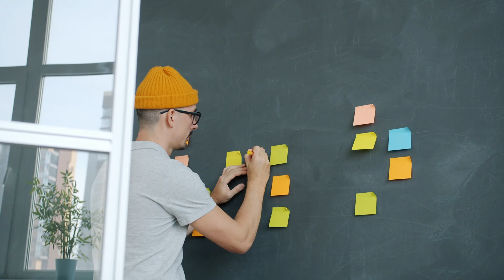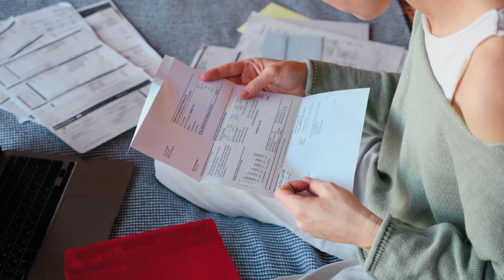Finde deinen Flow: Spirituelle Geheimnisse für mühelose Produktivität.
💬 Möchtest du gerne wieder das Feuer in deinem Leben entfachen? Dann können wir in einem Kennenlern-Gespräch (15 Min) gemeinsam deine Situation besprechen und herausfinden ob - und falls ja, wie - ich dich eventuell unterstützen kann:

Ich zeige Wege auf, wie wir durch spirituelle Praxis innere Blockaden lösen und unsere Produktivität natürlich steigern können. 🧘‍♂️ Es ist eine Reise zu tieferem Verständnis und Achtsamkeit, die unsere tägliche Arbeit in eine meditative Praxis verwandeln kann.